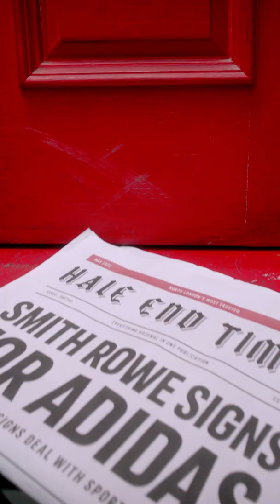Arsenal's Emile Smith Rowe Signs!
The Watford Pele delivers Emile Smith Rowe his new boots after his deal with adidas is officially announced!

You can also see the new 2022/23 Gunners home kit also made by the three stripes!